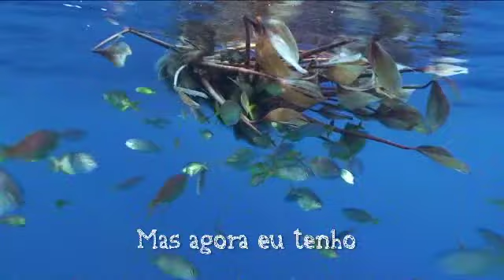Lenine canta Bichos do Mar